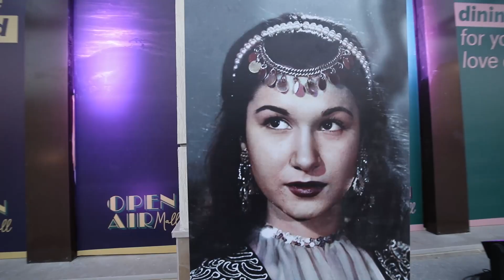من كواليس حفل افتتاح سينما رينيسانس باوبن آير مول مدينتي 🤩🤩- شيماء سيف